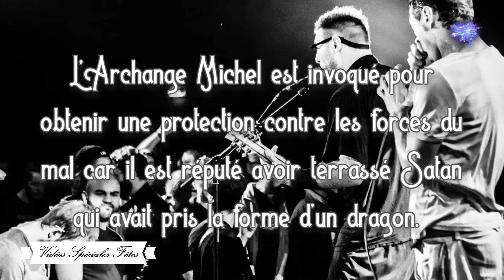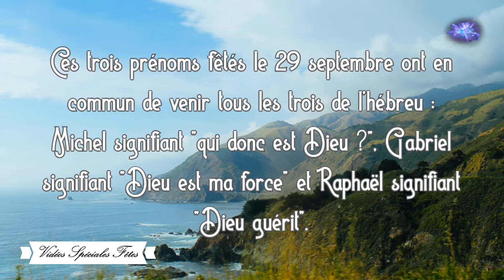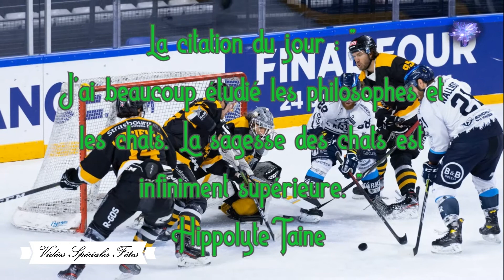🎸💐Bonne Fête💐🎸 Michaël, 💐🎸Michel, 💐🎸Michèle,💐🎸 Gabriel 🎸💐Raphaël💐🎸